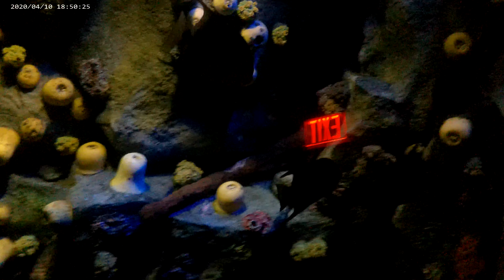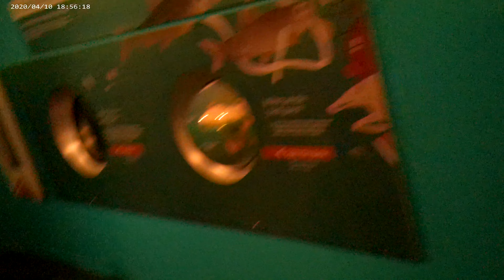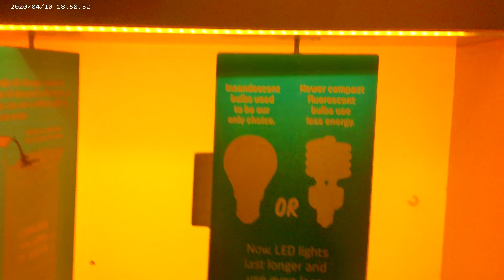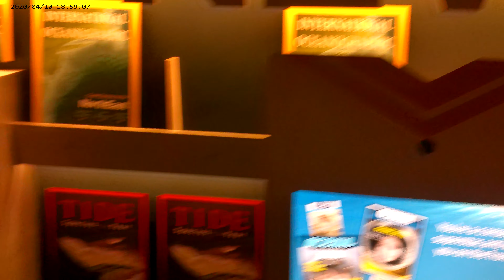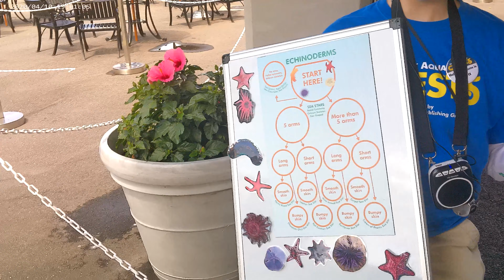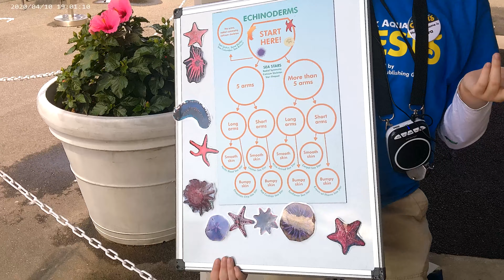coney island aquarium part 3